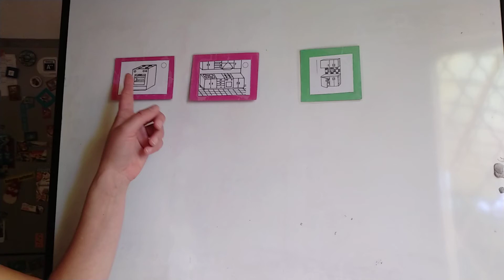Haus 4 Küche 1 Üben Was fehlt? 1 d